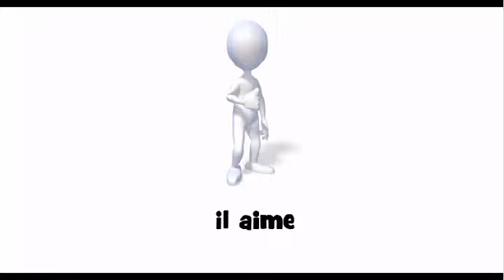How to pronounce in French # il aime